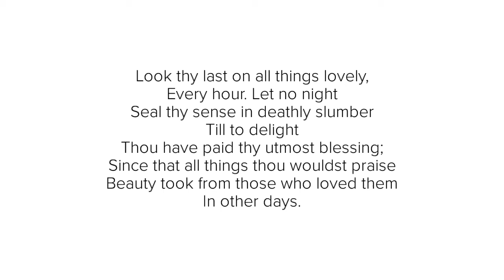“Fare Well” By Walter de la Mare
A poetry reading of “Fare Well” by Walter de la Mare.